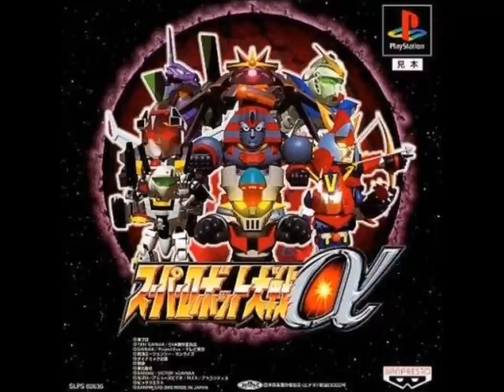SRW Alpha/Alpha Gaiden - Don't Stop! Carry On!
SRW Alpha/Alpha Gaiden version of "Don't Stop! Carry On!" from Mobile Suit Victory Gundam.
Original performed by RD.